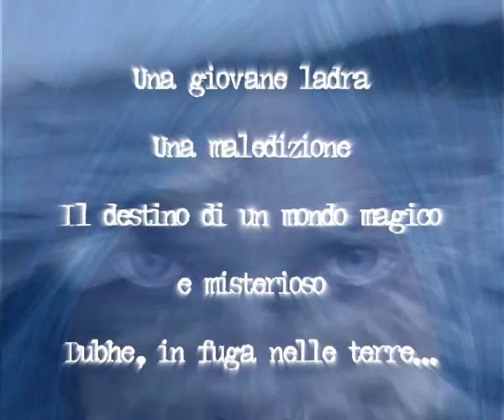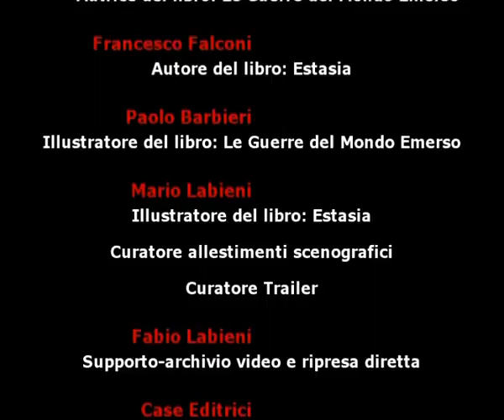Eclettica 2007: Licia Troisi e Francesco Falconi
Video Booktrailer sull'evento fantasy a Eclettica 2007: Licia Troisi e Francesco Falconi presentano i loro libri.